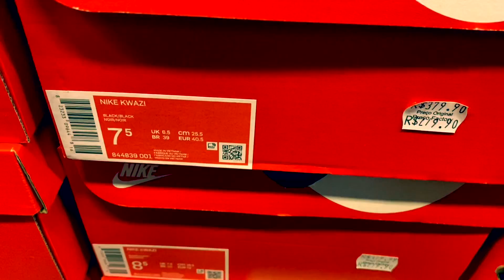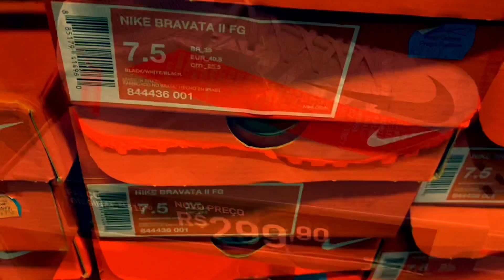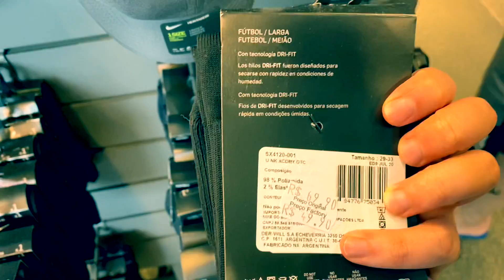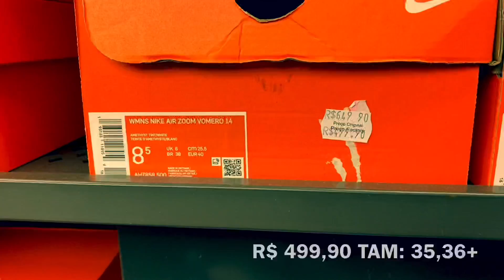OUTLET NIKE - NOVIDADES DA SEMANA - TÊNIS ORIGINAIS COM DESCONTOS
A todos que estavam esperando e pediram novidades da Outlet da NIKE do Extra Anchieta, no vídeo de hoje mostrarei tudo que encontrei por lá!!! A loja está aberta e seguindo os protocolos de prevenção!

🌐 Endereço: R. García Lorca, 301 - Paulicéia, São Bernardo do Campo - SP.